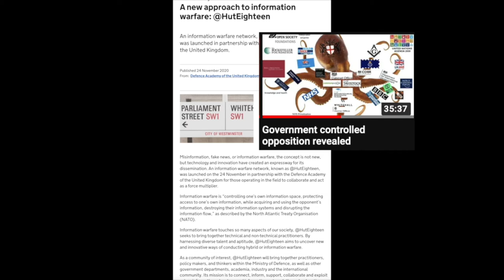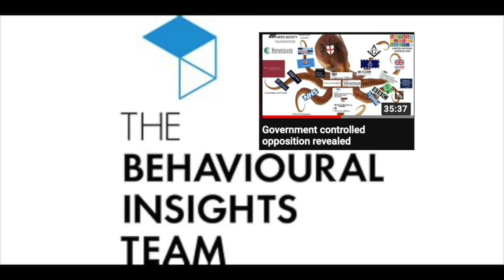Politricks episode 77